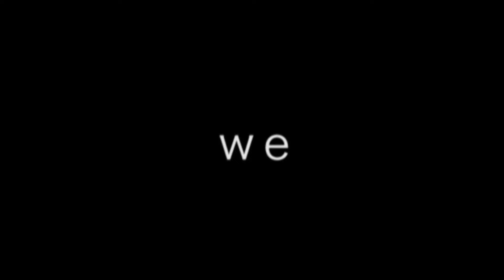John Horn High School Marching Band 16-17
a 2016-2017 version of what is band?

video inspired by Roald Credo
video for incoming students/members

JHHS

Filmed and Edited by Samantha Sarabia